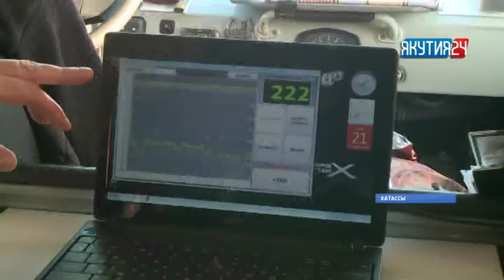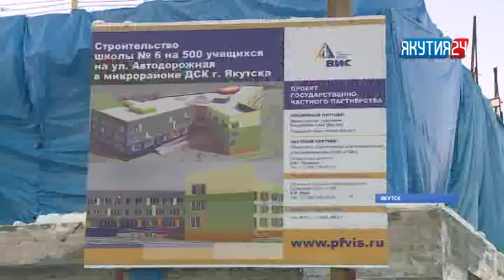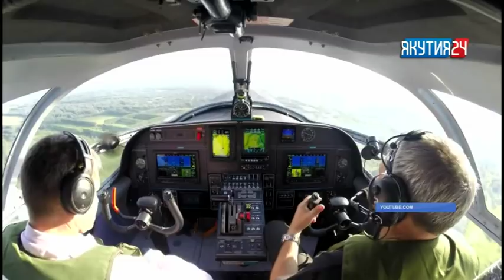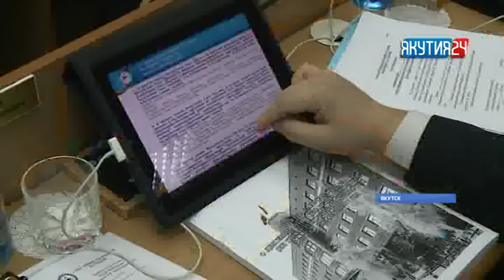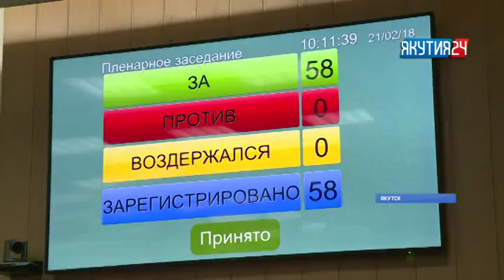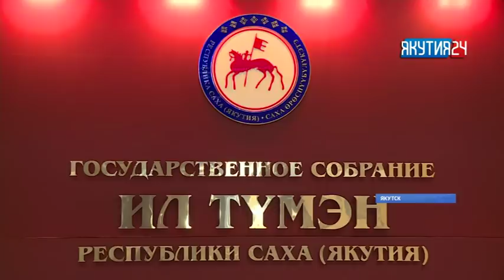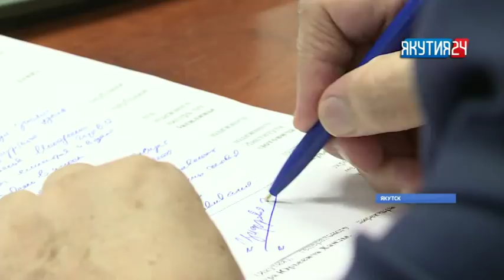Итоги дня. 21 февраля 2018 года. Информационная программа «Якутия 24»